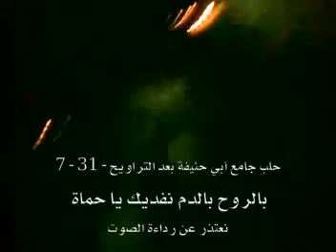حلب|| مظاهرات جامع أبي حنيقة بعد التراويح 31-7 ج1